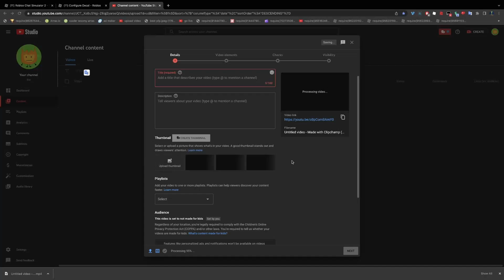birthday is near...